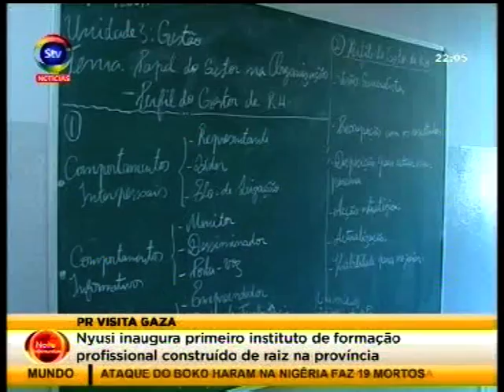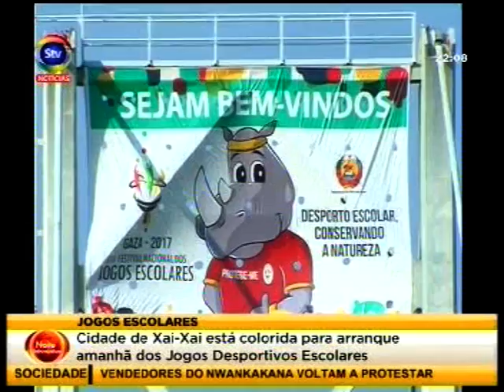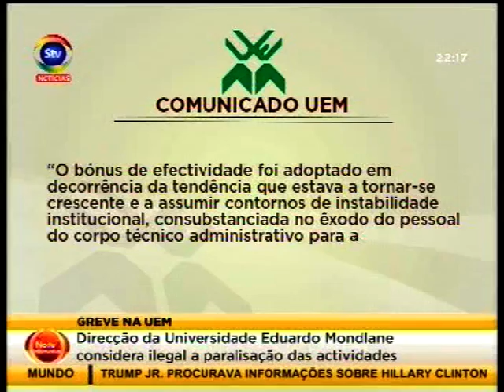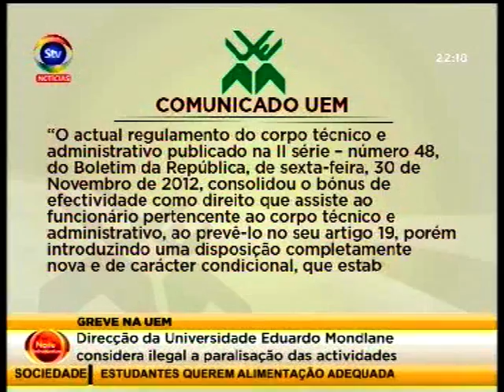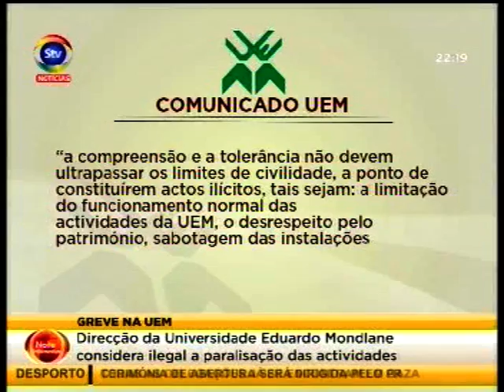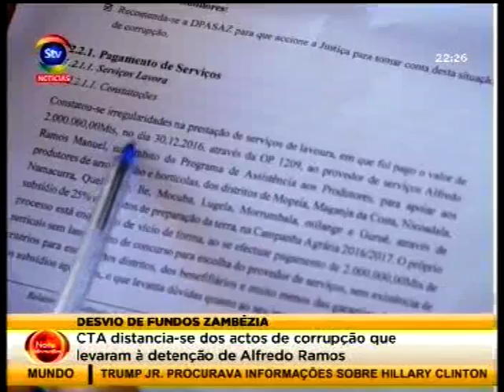STV NoiteInformativa 13 07 2017